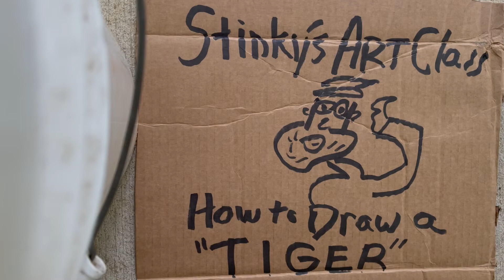How to draw a tiger fast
Welcome to Stinky's Art Class. We have the best students in the world. Todays lesson is how to draw a tiger.

Here is Stinky's Art Class drawing tutorial on how to draw a tiger.